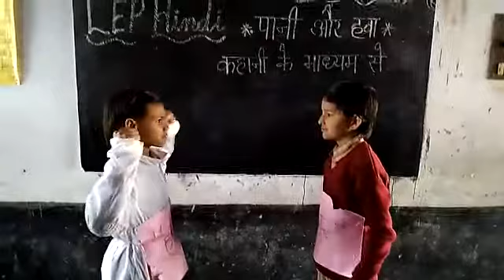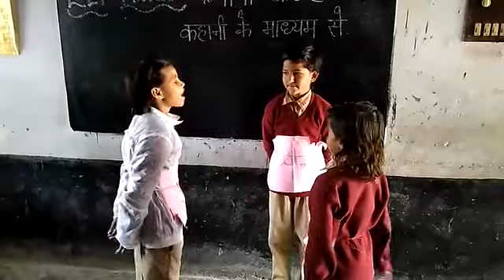पानी और हवा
पानी और हवा (कहानी के माध्यम से)
शिक्षक : हरदीप कौर
जीजीपीएस बालू बिढान
खंड कलायत (कैथल)